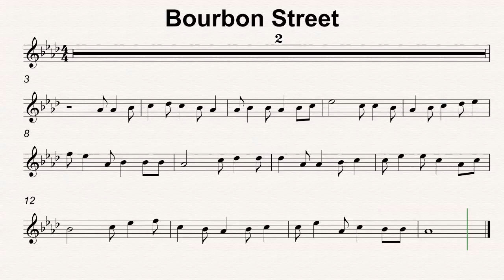Ab Maj 44 Bourbon Street 110bmp